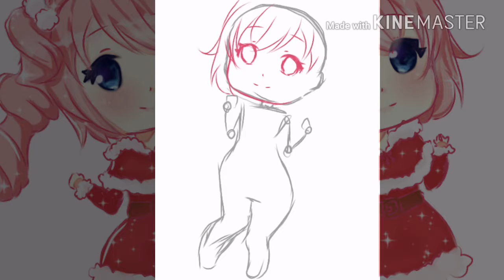Ibispaint x [ speedpaint ] เจ้าค่ะ